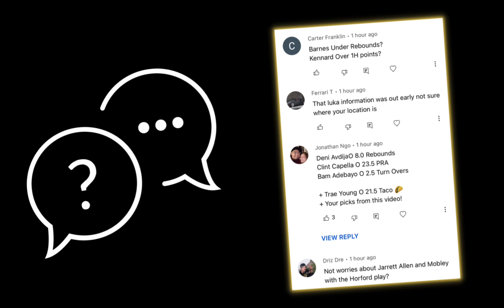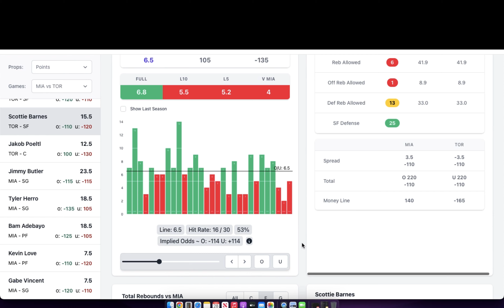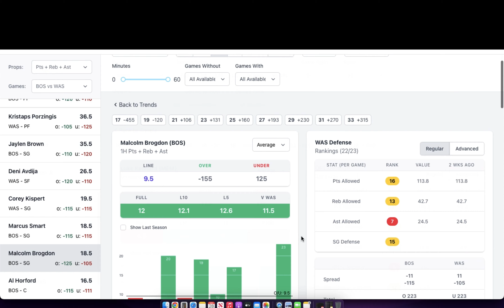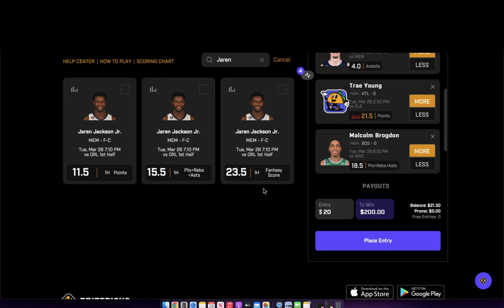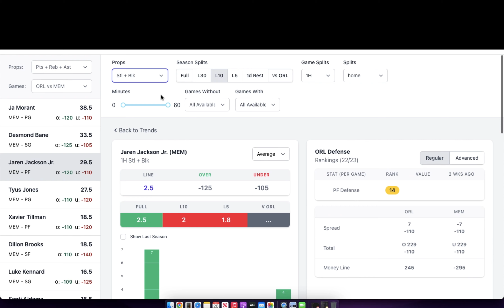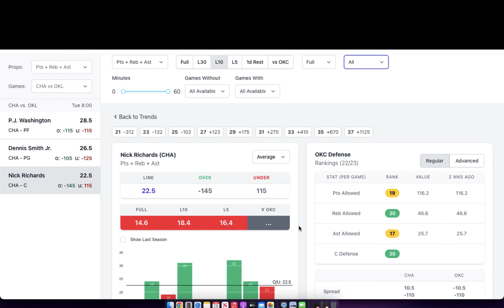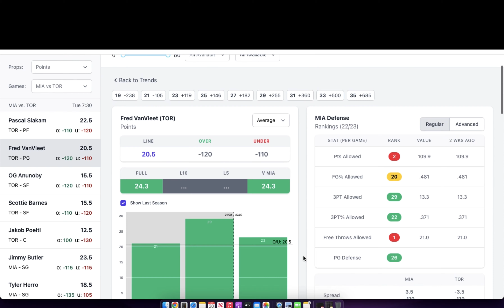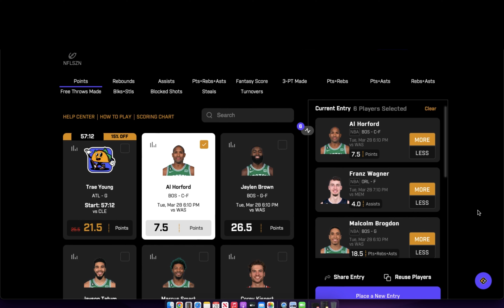5 DAYS OF PROFIT! 💰💥 FREE PRIZEPICKS 3/28/23 🏀 NBA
Free Prizepicks NBA Players Props for Tuesday 3/28! This will be our early look at today's NBA Player Props over on the PrizePicks Board.

After watching this video, be sure to post your questions and comments, and I'll cover as many as I can in the afternoon Final Look video. And as always, SUPER THANKS is always welcomed and goes a long way into supporting my channel!

Intro/Injury/Q&A 0:00 - 06:54
6 Pick Flex 06:55 - 16:43
Outro 16:44 - 17:55